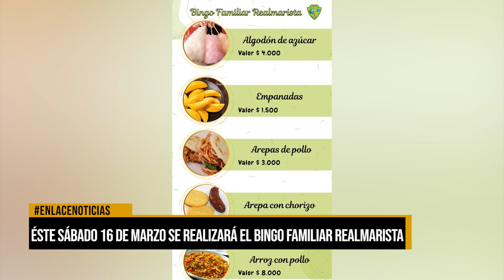Este sabado 16 de marzo se realizarà el bingo familiar realmarista